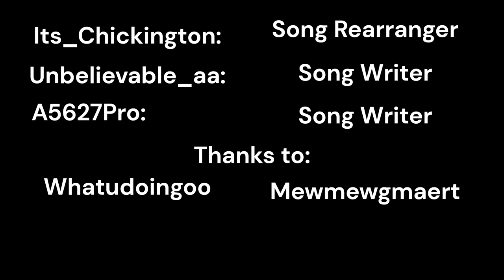Blunderbuss Gamer OST: Ear Blender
I MADE MY OWN SONG!... Also with Unbelivable_aa and A5627pro

Please listen to the whole thing!